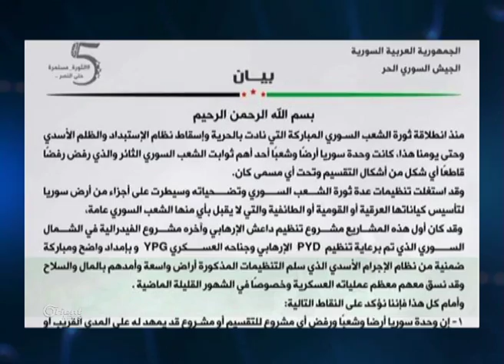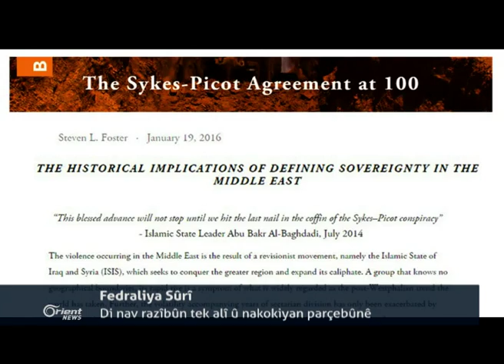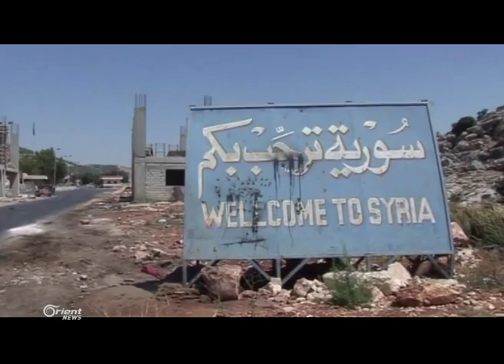Karter :Hêzên Kurdî hevalekî girînge ji Emerîka re ye